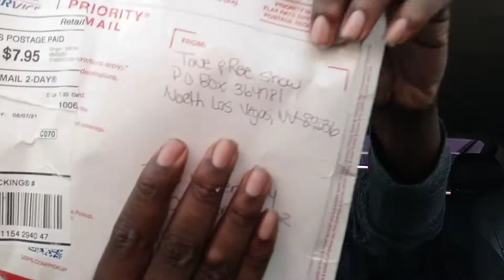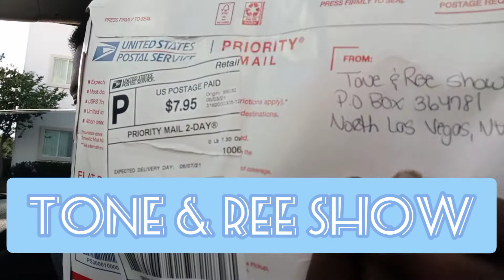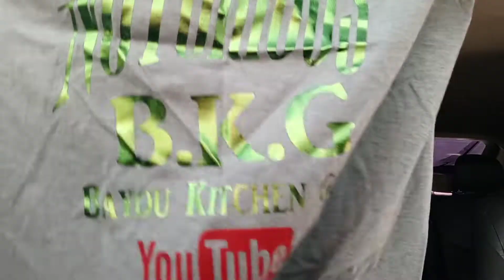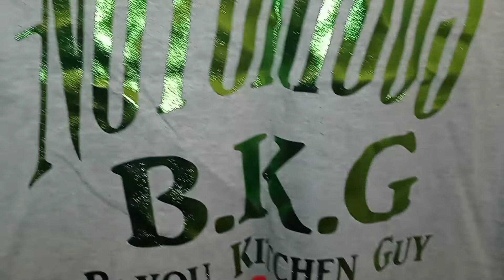Popeyes FROZEN STRAWBERRY LEMONADE Review | Popeyes Carbang | Unboxing